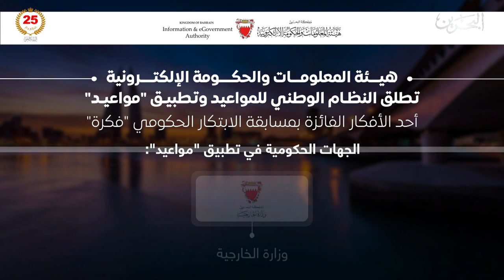مركز الأخبار : مداخلة هاتفية مع محمد القائد الرئيس التنفيذي لهيئة المعلومات والحكومة الإلكتروني